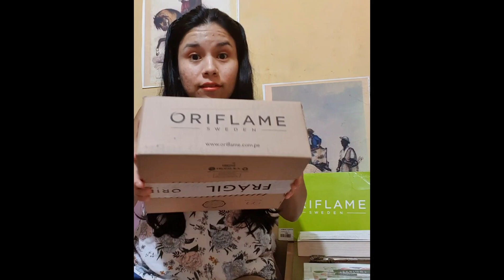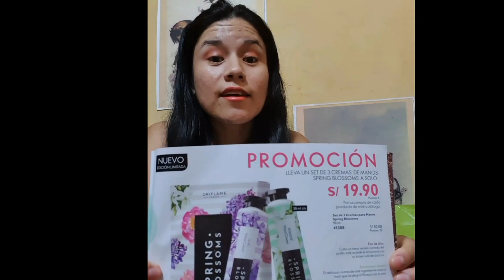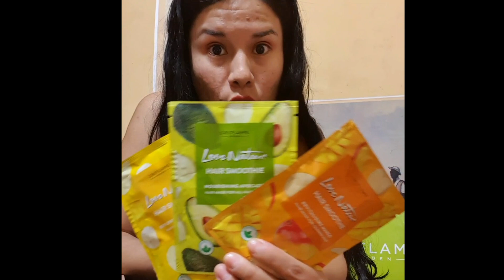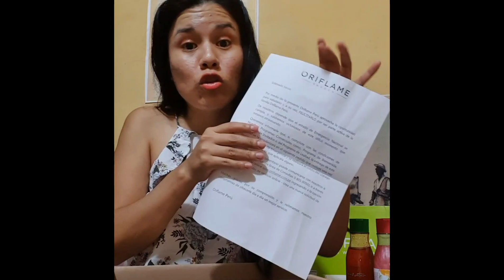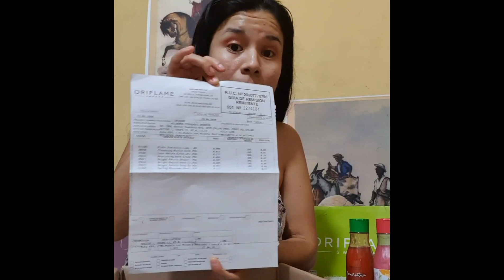‼UNBOXING CATÁLOGO 07 QUEDATEENCASA‼ Oriflame Perú 🇵🇪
Llegaron mis pedidos, son productos, casi todos, de nuevo lanzamiento de Oriflame, algunos para regalito por el Día de la Mami, espero disfruten del video 🥳.
Si deseas ser socio o socia de Oriflame escribeme en comentarios 👇 "Quiero ser soci@ de Oriflame" 😁, gustosa te inscribo a mi equipo.

Y aprovecho en saludar a todas la mamitas que me siguen o que vean este video ‼Feliz Día de la Madre‼, que pasen un bonito domingo junto a sus seres querido ❤💚.

Nos vemos hasta un proximo video, ¡Saludos saludables! 👋🏻